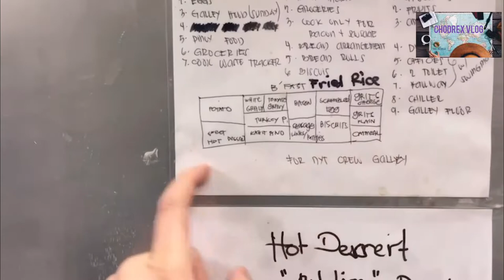Last Meal of the work in offshore. Offshore food any varieties.